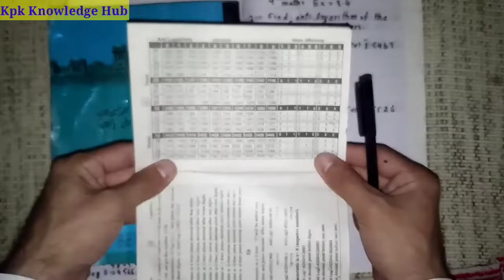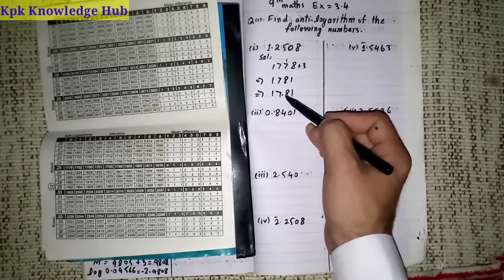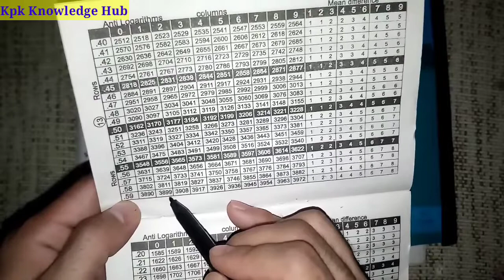9th maths chapter 3 exercise 3.4 kpk board || 9th class maths chapter 3 logarithm exercise 3.4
In this video i am doing 9th class maths chapter 3 exercise 3.4 kpk board
9th maths chapter 3 exercise 3.4
class 9th maths chapter 3 exercise 3.4
9th maths unit 3 exercise 3.4
9th maths exercise 3.4
9th maths exercise 3.4 kpk board
kpk board 9th class maths unit 3 logarithm exercise 3.4
How to find anti logarithm of a number
Anti logarithm
Find anti logarithm of the following numbers
find the value of x in the following equations
Kpk knowledge Hub